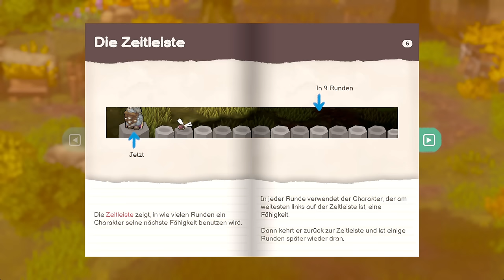Wird's das neue BREATH OF FIRE? 🤔 TERRA MEMORIA im NEO-PLAYSTATION-LOOK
Beim aktuellen Steam-Next-Fest ist gerade eine Demo von TERRA MEMORIA am Start, ein neues Retro-RPG, was sich am PlayStation-1-Style von BREATH OF FIRE orientiert! Kann es die Magie des Klassikers aber auch einfangen? Wir schauen es uns im Gaming Gyros an.